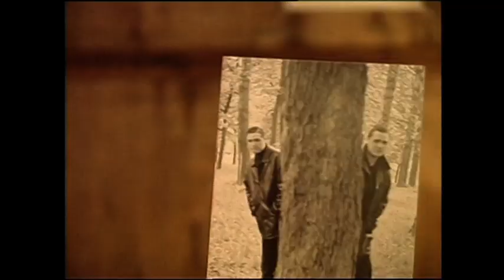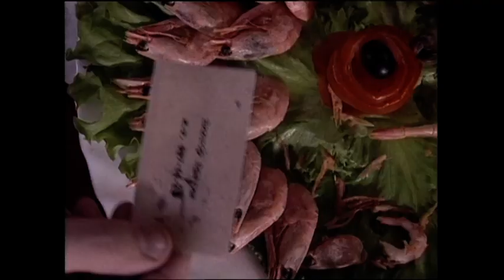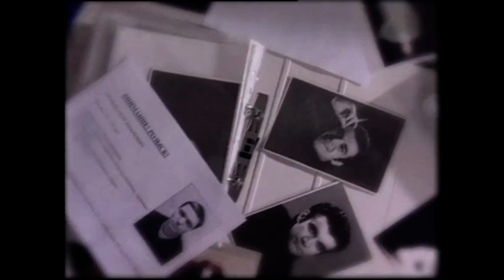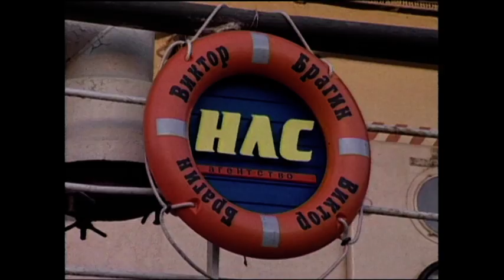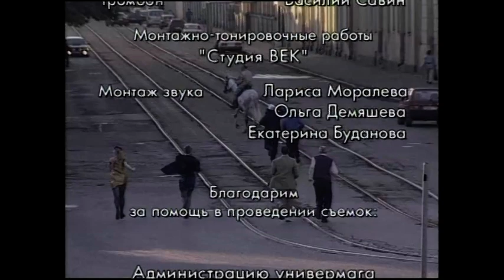Агентство НЛС - 2. 2 Серия. Комедия. Лучшие сериалы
Команда молодых сотрудников Агентства Нестандартных Личных Ситуаций помогает людям в решении личных проблем.
Зачастую, казалось бы, простое «сердечное» дело втягивает их в криминальную историю, и наоборот: дело с жутковатым началом оборачивается фарсом. Теперь у Агентства - новый офис, и не где-нибудь, а на корабле! Работа для «личных» детективов превратится в настоящее захватывающее приключение.